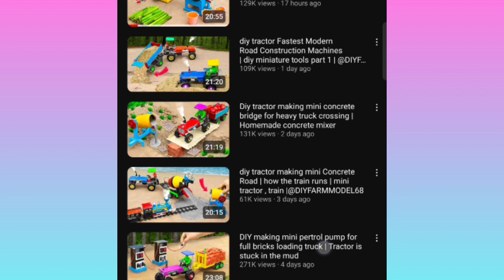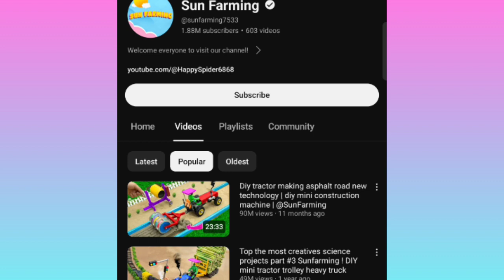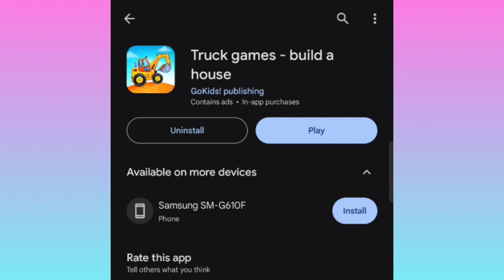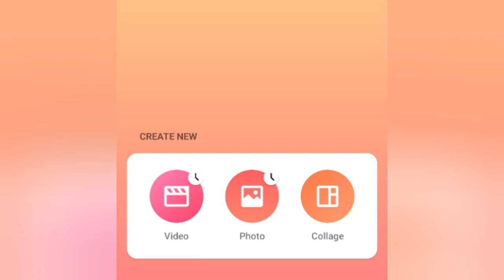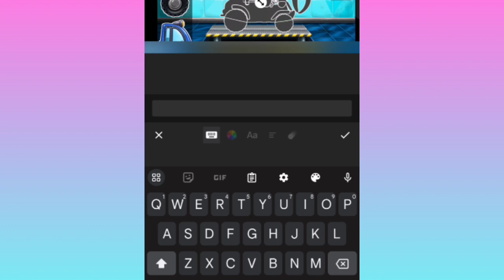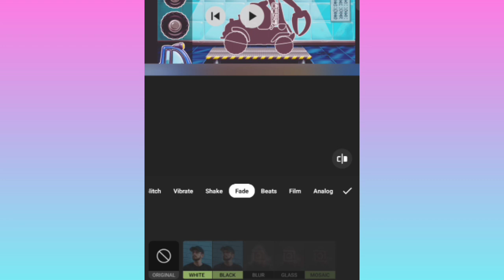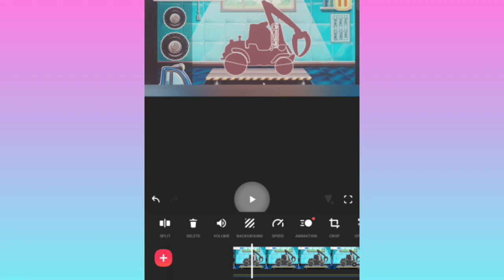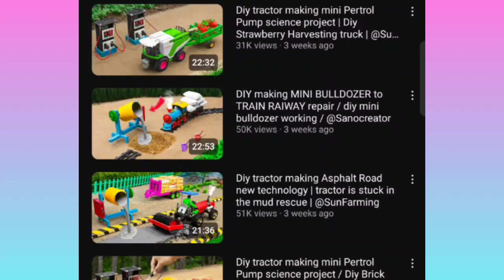Make Money Online Without Investment | No Face No Voice YouTube Channel | 100% monetize channel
In this video i am goitto show you that how to make kids cartoon videos and eran more money every month.